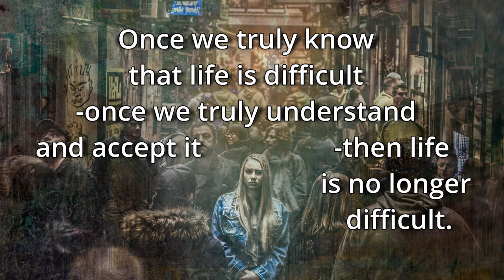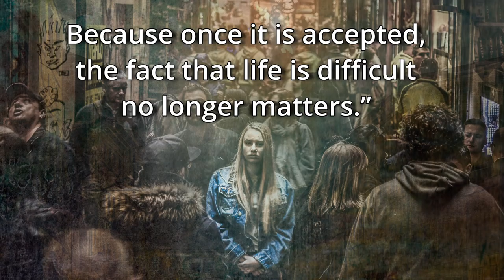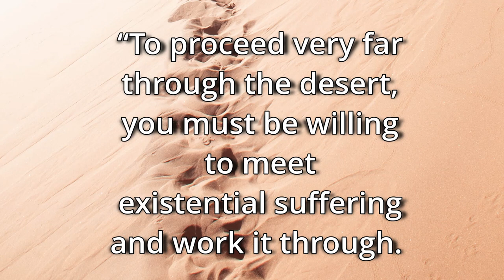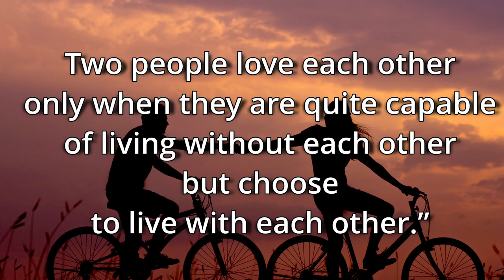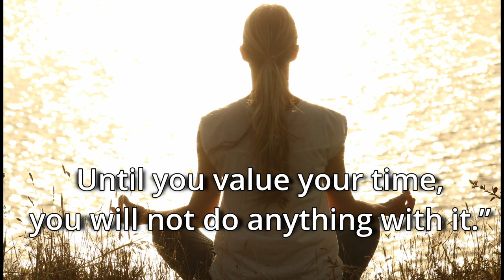Top 10 Quotes from Scott Peck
M. Scott Peck, an American psychiatrist, wrote The Road Less Traveled a best-selling book published in 1978. In this Top 10 Quotes from Scott Peck, we will encounter one of his basic message stating that "Life is difficult".  This was the core idea of The Road Less Traveled, an idea that Scott Peck  developped to make us understand that we are living to confront obstacles and that those hard experience are necessary for our spiritual growth.

The Top 10 quotes from M. Scott Peck in this video are:
“It is only because of problems that we grow mentally and spiritually. ”

“Life is difficult. This is a great truth, one of the greatest truths. It is a great truth because once we truly see this truth, we transcend it. Once we truly know that life is difficult-once we truly understand and accept it-then life is no longer difficult. Because once it is accepted, the fact that life is difficult no longer matters.”
“We must be willing to fail and to appreciate the truth that often "Life is not a problem to be solved, but a mystery to be lived.”

“Life is complex.
Each one of us must make his own path through life. There are no self-help manuals, no formulas, no easy answers. The right road for one is the wrong road for another...The journey of life is not paved in blacktop; it is not brightly lit, and it has no road signs. It is a rocky path through the wilderness. ”

“If we know exactly where we're going, exactly how to get there, and exactly what we'll see along the way, we won't learn anything. ”

“To proceed very far through the desert, you must be willing to meet existential suffering and work it through. In order to do this, the attitude toward pain has to change. This happens when we accept the fact that everything that happens to us has been designed for our spiritual growth.”

“There is no worse bitterness than to reach the end of your life and realized you have not lived.”

“Love is the will to extend one's self for the purpose of nurturing one's own or another's spiritual growth...

“Love is the free exercise of choice. Two people love each other only when they are quite capable of living without each other but choose to live with each other.”

“Until you value yourself, you won't value your time. Until you value your time, you will not do anything with it.”